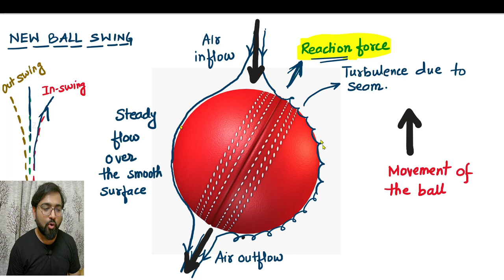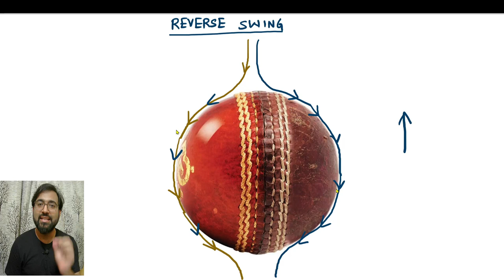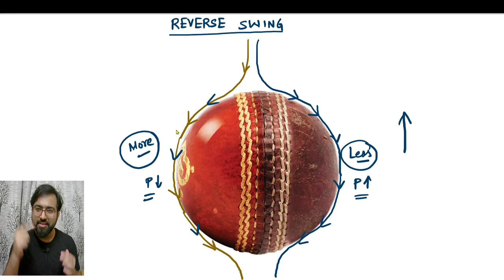SCIENCE BEHIND SWING BOWLING | WHY CRICKET BALL SWINGS | EXPLAINED BY CHETAN MISHRA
Chetan Mishra, IIT Kharagpur (7 Years of teaching experience)
Learning video for JEE Main & Advanced, Physics
SCIENCE BEHIND SWING BOWLING
NEW BALL SWING & OLD BALL SWING
How new ball swings
How old ball swings
Why players shine one surface of the ball
Why ball swings in air